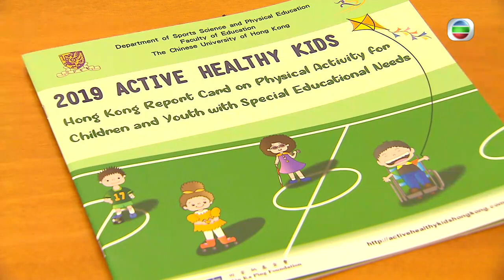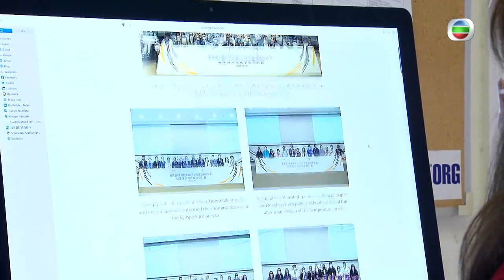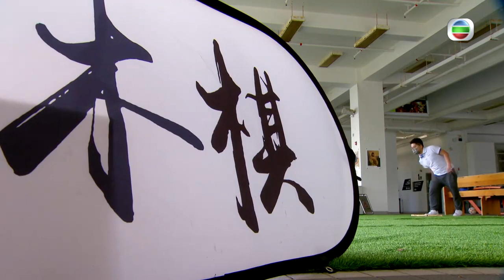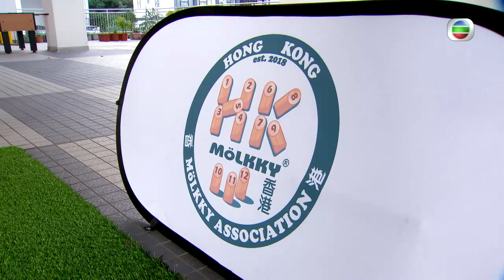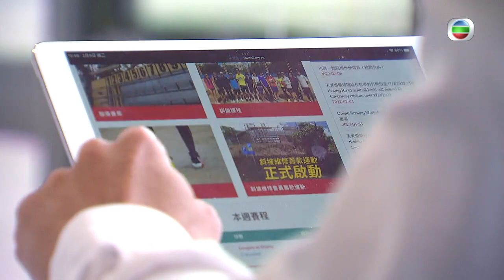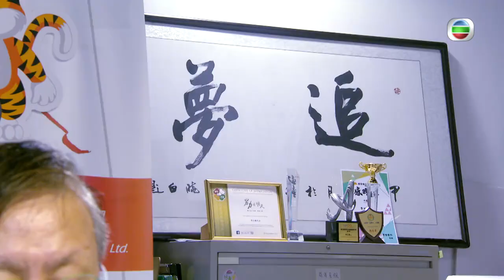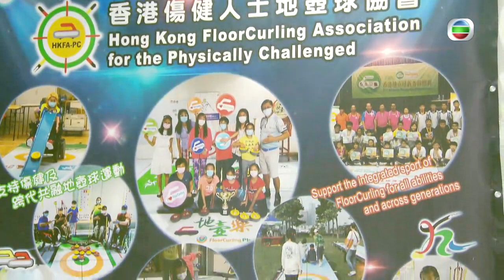TVB News | Pearl Magazine| Keep Moving | 13 Mar 2022 | Hong Kong NewsKeep Moving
World Health Organization says children need at least one hour of physical activity everyday. Some students, teachers and experts are thinking outside the box to help young people stay active even when they're stuck inside during the pandemic.